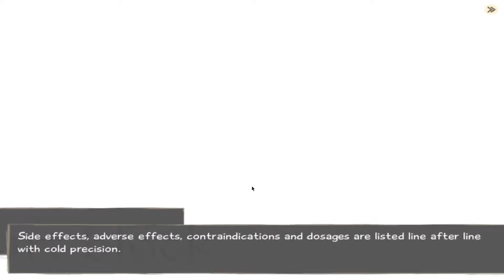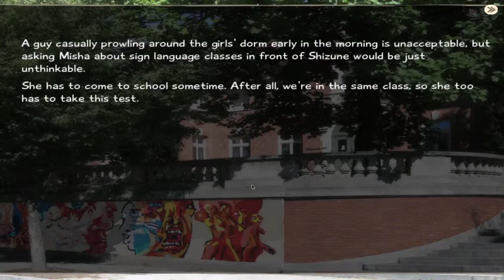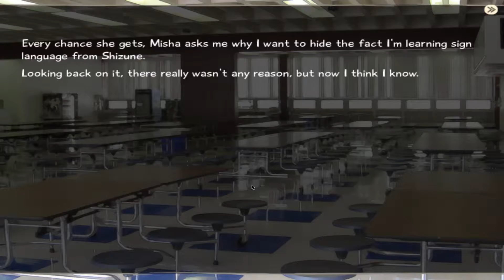50 SIGNS OF GREY - Katawa Shoujo Speedrun Part 2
Journal Entry: Day 7

So the journey to Pound Town is taking longer than I originally anticipated. What I assumed to be Pound Town was none other than a mirage. I ended up walking right into a sinkhole.

Hopefully I can reach my destination before I succumb to hypothermia. We all know just how cold the nights here get.